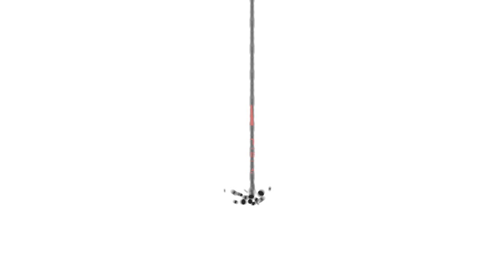ד"ר מירי רוזמרין על קטע מתוך "חיים מעורערים" של ג'ודית באטלר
לעבר עולם אחר: מחשבות פמיניסטיות על אחרי המגיפה
חוקרות חולקות מחשבות בעידן הקורונה

ד"ר מירי רוזמרין, התכנית ללימודי מגדר באוניברסיטת בר אילן ומכון ון ליר בירושלים
הציטוט לקוח מתוך ספרה של התיאורטיקנית ג'ודית באטלר
 Judith Butler, Precarious Life: The Powers of Mourning and Violence (Verso, 2002) p.22.

"כאשר אנחנו מאבדים אנשים מסויימים, או כאשר אנחנו מנושלים ממקום או מקהילה, אנו עשויים לחוש כי אנחנו עוברים משהו באופן זמני, שהאבל יגמר ויתאפשר איזשהו שחזור של הסדר הקודם. אבל יתכן שכאשר אנחנו עוברים דברים כאלה, נחשף משהו אודות מי שאנחנו. משהו שמשרטט את הקשרים שיש לנו עם אחרים, משהו שמראה לנו  שהקשרים הללו מכוננים את מי שאנחנו, קשרים שמרכיבים אותנו.[ …]אם אני מאבדת אותך, בתנאים כאלה, אני לא רק אבלה על האובדן.  אני נהיית בלתי נהירה לעצמי. מי אני בלעדייך? [...] אנשים רבים חושבים שאבל מפריט - מחזיר אותנו למצב של בדידות ובמובן זה מבטל את הפוליטי. אבל אני מאמינה שהאבל יוצר מובן של קהילה פוליטית מורכבת, והוא עושה זאת בראש ובראשונה על ידי על ידי הדגשת הקשרים  שמשפיעים על האופן שבו אנו ממשיגים תלות ואחריות מוסרית.